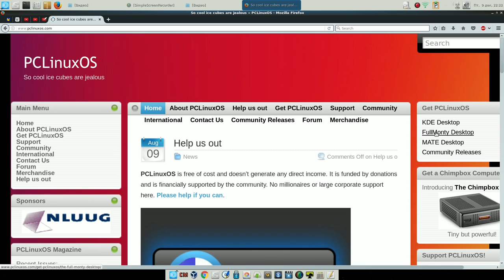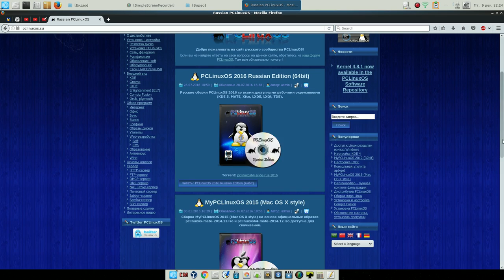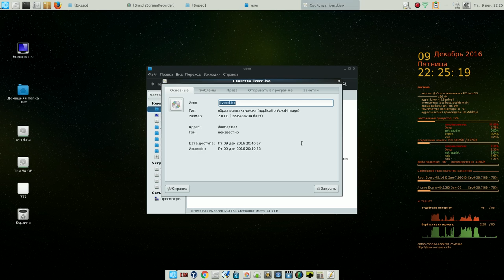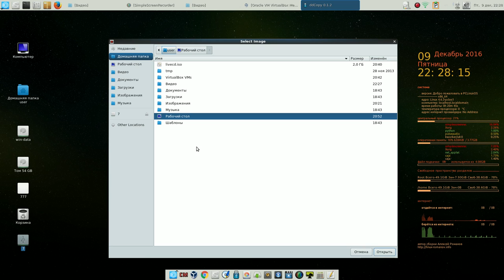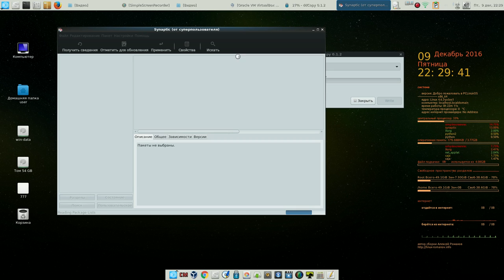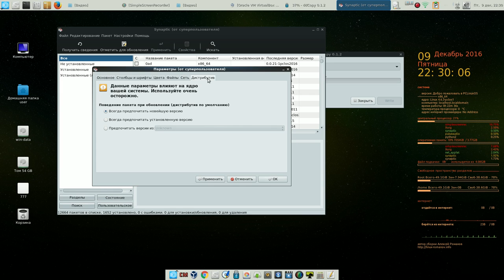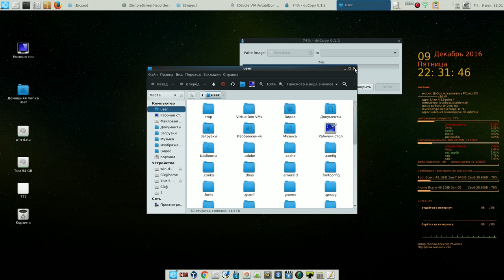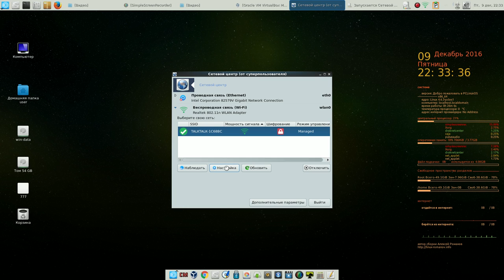Обзор PCLinuxOS Mate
Мой сайт Обзор PCLinuxOS Mate